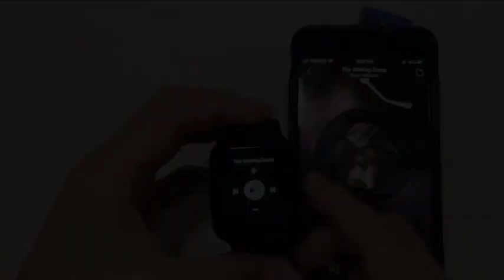Bluetooth Smart Watch